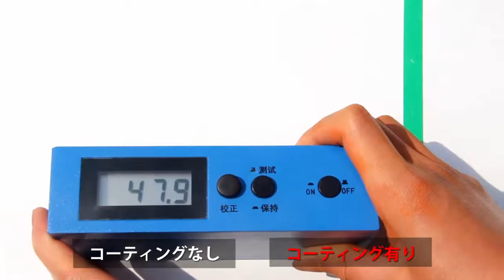カータオル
ワックスでもなくカーコーティングでもない進化した技術
いつも愛車に新車の輝きを！コーティング＆キズ消しタオル